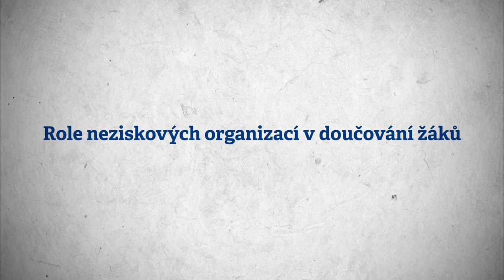Role neziskových organizací v doučování žáků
❓ Jak mohou v doučování žáků pomoci neziskové organizace po skončení Národního plánu doučování?
❓ Co naopak neziskovky již nemohou zajistit?
❓ Proměnila se spolupráce škol a neziskovek v posledních dvou letech?
❓ A jaké nové výzvy do budoucna zástupci neziskovek vidí?

Skončil Národní plán doučování, který měl pomoci zmírnit negativní dopady výpadku prezenční výuky v důsledku pandemie COVID-19. Finanční podpora byla hojně využívána a poptávka po doučování zůstává nadále vysoká. Jak v tomto mohou pomoci neziskové organizace? Jak vypadá doučování u nich? U kulatého stolu si povídáme se zástupci čtyř z nich.